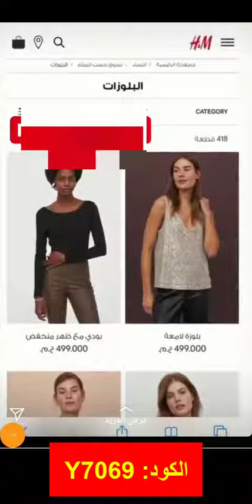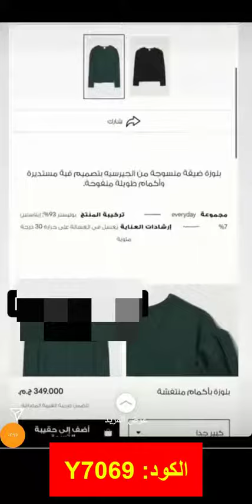إسراء مصطفى تصحبنا في جولة داخل أقسام متجر H&M إتش آند إم لعام 2023 + كود خصم حصري (T1EN)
كود الخصم
T1EN
كود خصم متجر إتش آند إم H&M (Y7069) تعرضه البلوجر إسراء مصطفى

إن متجر إتش آند إم H&M للتسوق عبر الإنترنت من أشهر المتاجر الإلكترونية التي توجد في الوطن العربي والعالم أجمع، فهو يعرض أشهر الماركات العالمية، وبتصاميم رائعة ومميزة.

يحتوي موقع إتش آند إم H&M الإلكتروني على تشكيلة رائعة من الملابس كالفساتين، والبناطيل، والتنانير الرائعة، والحقائب المميزة، والأحذية الفاخرة.. وغيرها من المنتجات الرائعة.

تصحبنا البلوجر إسراء مصطفى في جولة داخل أقسام متجر إتش آند إم H&M للتسوق عبر الإنترنت، وتعرض كود خصم متجر إتش آند إم H&M (Y7069) تعرضه البلوجر إسراء مصطفى.

من الممكن عزيزي العميل أن تقوم بالتسوق في متجر إتش آند إم H&M للتسوق الإلكتروني على حسب السعر المناسب لك.

فإذا أردت عزيزي العميل أن تظهر منتجات لك في متجر إتش آند إم H&M الإلكتروني بأسعار محددة فمن الممكن أن تختار حدود الأسعار المناسبة لك.

متوفر على متجر إتش آند إم H&M للتسوق عبر الإنترنت البلوزة الرائعة وبأكمام منتفشة ويكون سعرها منتفشة ويكون سعرها 349 جنيه مصري، كما متوفر منها ألوان متنوعة، وبجميع المقاسات التي تناسبك.

يوفر موقع إتش آند إم H&M الإلكتروني خصومات وعروض كثيرة ورائعة، حيث تصل نسبة تلك الخصومات إلى أكثر من خمسين بالمائة، كما يوجد أيضًا كود خصم متجر إتش آند إم H&M (Y7069) تعرضه البلوجر إسراء مصطفى للمتابعين لها على السوشيال ميديا.

إلى هنا نصل لنهاية مقالة متجر إتش آند إم H&M، وكود خصم متجر إتش آند إم H&M (Y7069) تعرضه البلوجر إسراء مصطفى.

آلاء نوبل تشاركنا تجربتها الكاملة في التسوّق من متجر إتش آند إم باستخدام كود الخصم (T1EN)